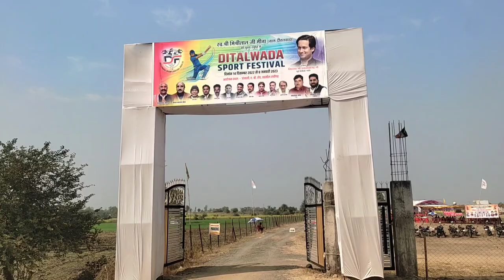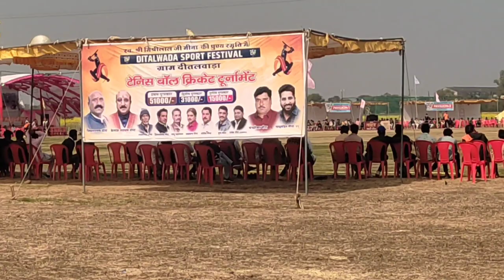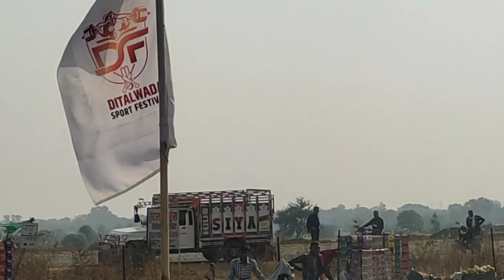Ditalwada sports festival district guna madhya pradesh